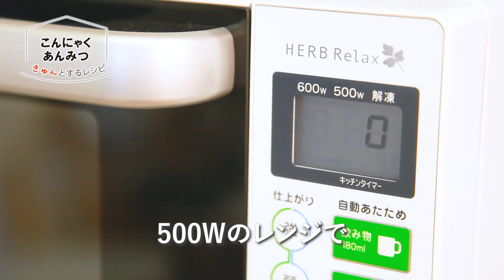【甘さひかえめ簡単スイーツ】こんにゃくあんみつ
【妊娠期のママにおすすめの料理】
～食物繊維たっぷり低カロリーでヘルシー～
とても簡単な調理だけで、食べたいときすぐに作れる和風スイーツ。こんにゃくは食物繊維たっぷり、小豆はビタミンB群や鉄分などが豊富で糖質の代謝を助ける成分も含みます。フルーツを添えていただけば、疲労回復に役立つクエン酸やビタミンCも一緒にとれます。

‹摂取できる栄養素♪›
・食物繊維　・ビタミンB群　・鉄分

・さしみこんにゃく　100g
・さくらんぼ（缶詰）　4個
・キウイ　1/2個
＊フルーツはお好みの物でOK
・ゆで小豆　大さじ4

‹作り方（調理時間の目安：約5分）›
1．
シロップを作る。Aを耐熱容器に入れ、500Wのレンジで1分30秒加熱。レンジから出したら全体を混ぜる。

2.
さしみこんにゃく、キウイを食べやすい大きさに切る。

3.
２とさくらんぼを1人前ずつ器に盛り付け、ゆで小豆をのせ、１のシロップをかけていただく。

★こんにゃくあんみつの特設サイトはこちら★